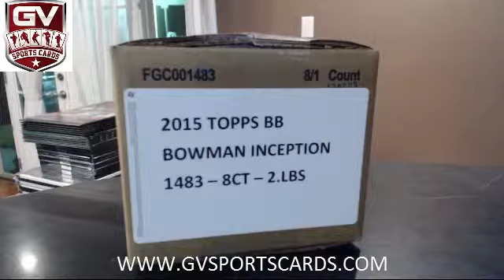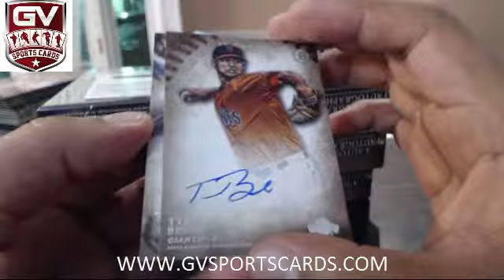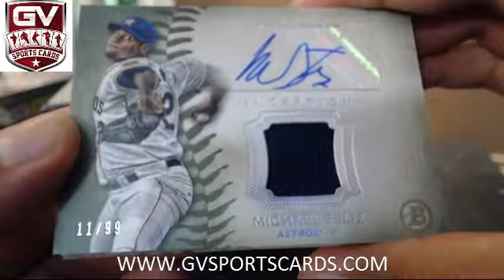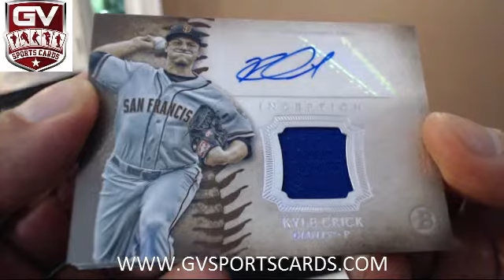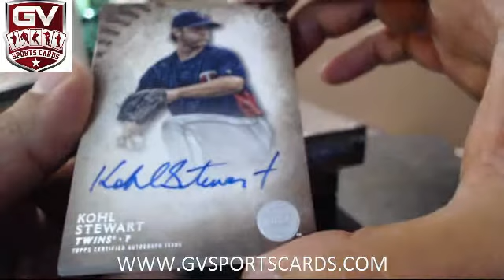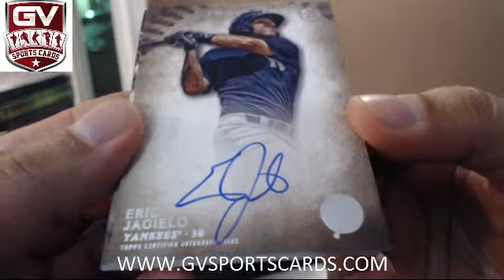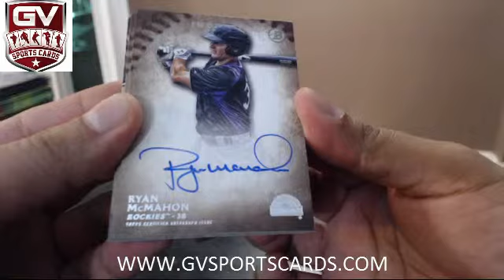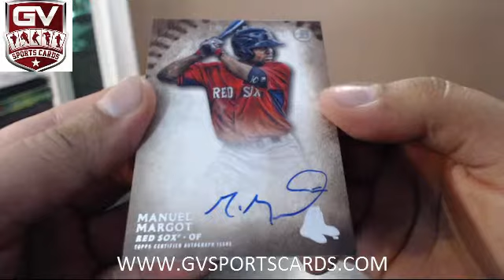2015 Topps Bowman Inception Baseball 8 Box Case Pick Your Team #3